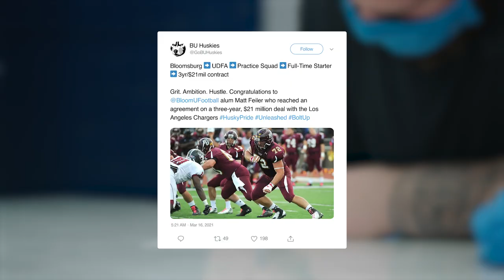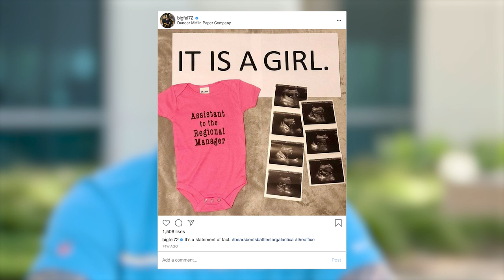Matt Feiler Talks Journey from Undrafted Free Agent | LA Chargers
New Chargers G Matt Feiler sits down with Hayley Elwood on this episode of Camera On to break down how his versatility will aid the Chargers offensive line, how it feels to join All-Pro center Corey Linsley and the Bolts offense, and how he got his nickname "Anchor" during his time with the Pittsburgh Steelers.